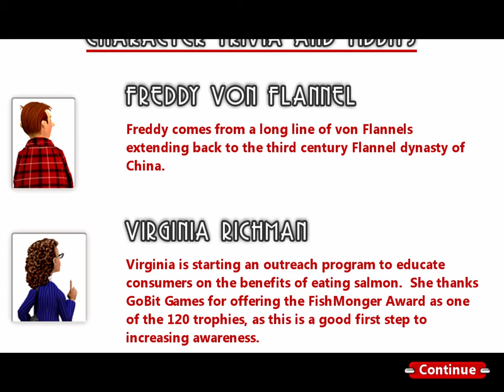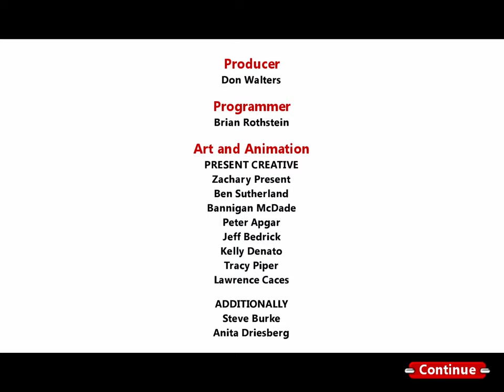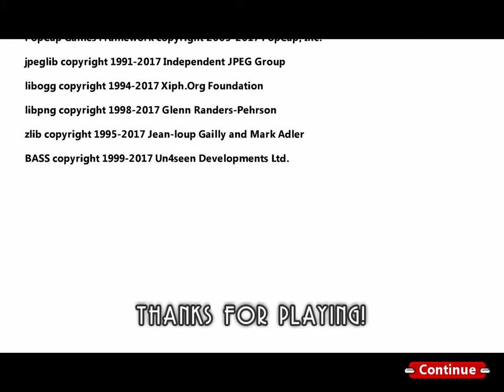Let's Play - Burger Shop 2 Deluxe (iOS) - Extreme Mode (Pagoda Stage)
In Extreme mode, customers are less patient, demand free 5 star services, and automatically eat lollipops if they're not satisfied. Do you have what it takes to keep the customers happy?

Burger Shop 2, the sequel to the wildly successful food making game, Burger Shop, is now available!

In Burger Shop, you successfully created a universal chain of restaurants and found fame and fortune... Until one day, you found yourself in a dumpster with a bump on your head, your diner boarded up, and no memory of how any of it happened.

Now in Burger Shop 2 you must rebuild your restaurant empire, adding new twists to your menu to entice new customers while uncovering the truth about what happened to your original hamburger chain. Use your time management skills cooking and serving food for hungry customers. Upgrade your kitchen to provide your customers with different types of food like hamburgers, cheese burgers, chicken sandwiches, French fries, onion rings, salads, pizza, donuts, waffles, pancakes, pasta, steak, cakes, pies, ice cream sundaes and much, much more! Can you dash around serving hungry customers tasty food and discover the truth of what happened to your original burger chain?

Join the Burger Shop 2 craze and grab ingredients from the BurgerTron 2000 to create tasty food items to serve hungry customers in this fast-paced food shop game!